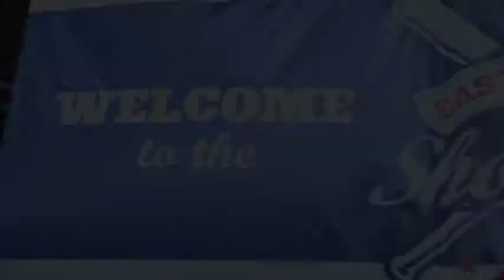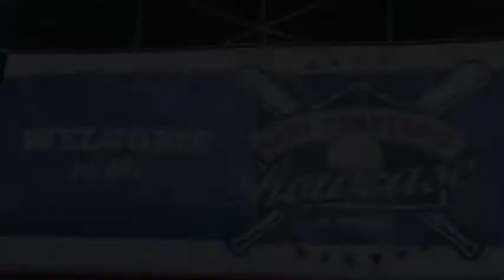Clayton Homes Showcase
Clayton Homes comes to Smokies Park this weekend for the Showcase of Homes!  Don't miss your chance to come on down and check out the wonderful selection of homes from Clayton Homes!